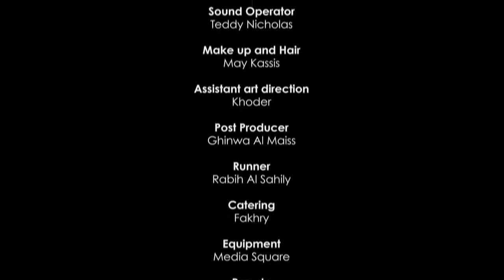Rou7 w Ta3a - روح وتعا - Social Media Campaign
Directed by Nassif Al Rayyiss
Casting Director Tania Makhoul